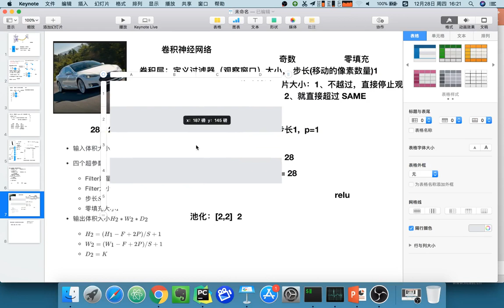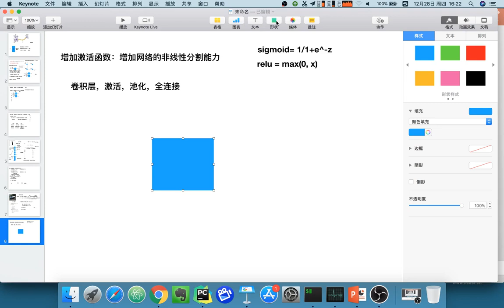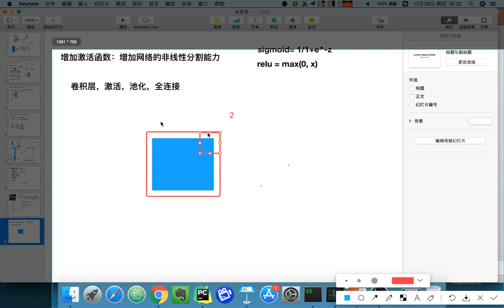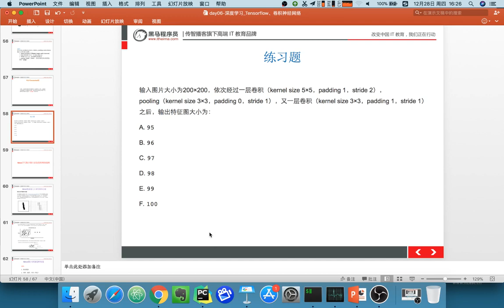23 深度学习丨08 卷积神经网络丨03面试题分析